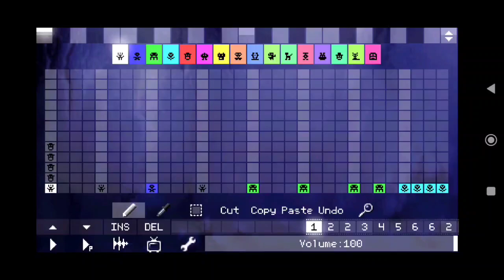Pixitracker Sparta Remix TheKantapapa Veg Custom Finished V9